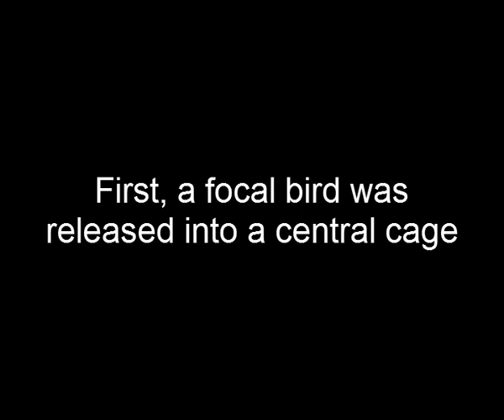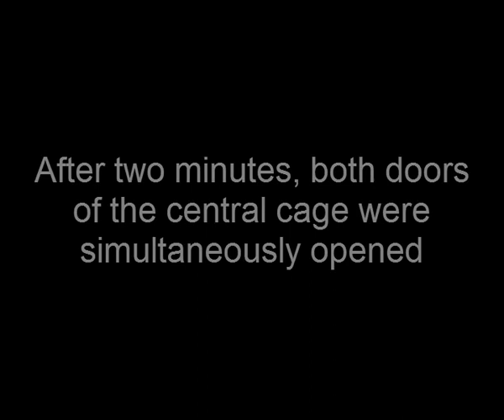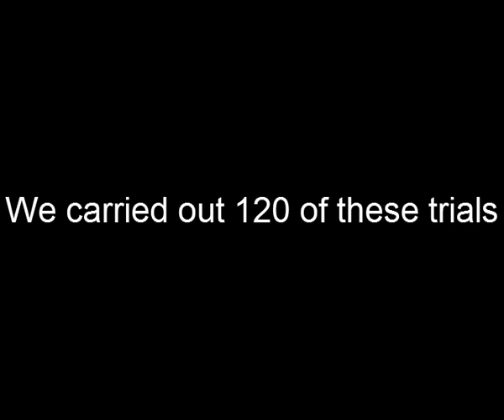Gebruiken wadvogels elkaar om hun verborgen voedsel te vinden?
Kanoeten (Calidris canutus) zijn wadvogels die in grote groepen op zoek gaan naar schelpdieren die ze met schelp en al opeten. Deze schelpdieren leven ingegraven in de bodem van de Waddenzee en zijn voor kanoeten dus niet te zien. De wadbodem is alleen gedurende laagwater beschikbaar en strekt zich dan uit over een enorm gebied. Dit levert een probleem op voor kanoeten: hoe moeten ze in een groot gebied en in korte tijd voldoende verstopte prooien vinden om hun maag te vullen? Kijken ze misschien bij elkaar af?

Om deze vraag te beantwoorden hebben we in de experimentele vogelfaciliteit van het NIOZ een experiment met kanoeten bedacht. We sloten tijdelijk een kanoet op in een vogelkooi in het midden van de experimentele ruimte. Aan weerszijden van deze vogelkooi bevonden zich, net boven het zeewaterpeil, bakken van 1 vierkante meter. In één van de bakken waren echter meer kleine mosselen ingegraven dan in de andere. Tijdens de proef zochten op elke bak twee kanoeten naar de ingegraven mosselen. De kanoet in de vogelkooi kreeg vervolgens een paar minuten de tijd om nauwlettend in de gaten te houden uit welke bak de meeste mosselen werden gegeten; dat zou immers de bak met de meeste mosselen moeten zijn en dus een geschikte bak om zelf op zoek te gaan naar eten. Na twee minuten ging aan weerszijden van de vogelkooi een schuif open en kon de tot dan toe opgesloten kanoet een keuze maken: eten zoeken op de linker, of rechter bak?
In het experiment bleek dat in 75% van de gevallen kanoeten de kant kozen met het meeste voedsel. Omdat de kanoet in de kooi het begraven voedsel zelf niet kon zien, kan uit deze proef geconcludeerd worden dat kanoeten inderdaad bij elkaar afkijken om de beste voedselplekken te vinden. Waarschijnlijk is het kunnen vinden van voedsel een van de redenen waarom kanoeten in grote groepen leven.

De resultaten van dit experiment zijn in een wetenschappelijk tijdschrift gepubliceerd waarvan deze video een onderdeel is.

Wetenschappelijke referentie: Bijleveld, A. I., J. A. van Gils, J. Jouta, and T. Piersma. (2015). Benefits of foraging in small groups: an experimental study on public information use in red knots Calidris canutus. Behavioural Processes 117:74-81.